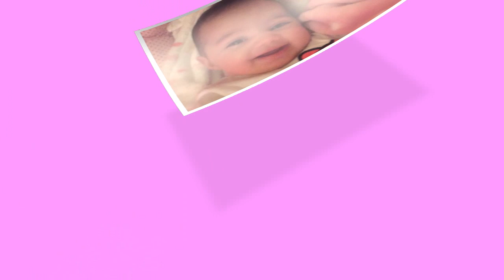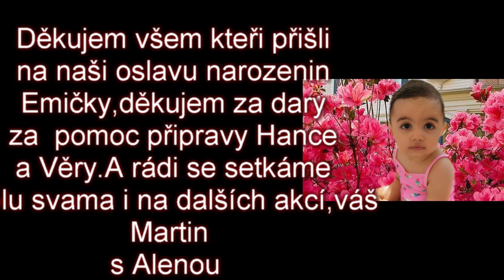Naše Narozeninová Party Ema 1rok movie2019